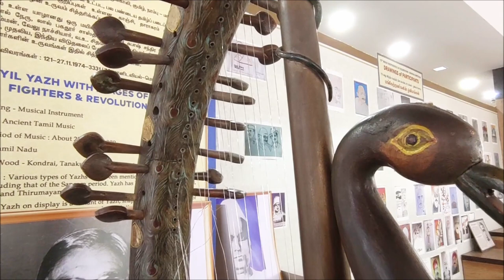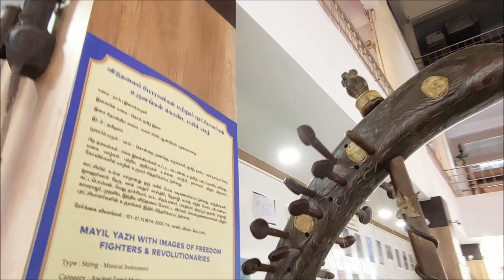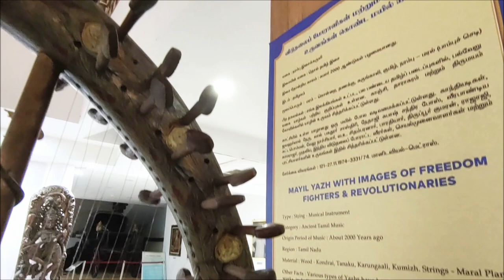Peacock VEENA (harp)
Chennai Government Museum